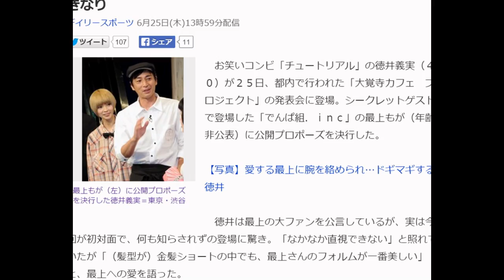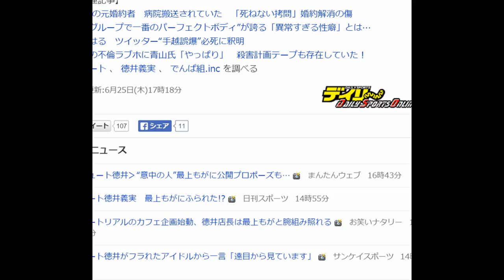チュート徳井、意中の人・最上に公開プロポーズ 初対面でいきなり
最上もが（左）に公開プロポーズを決行した徳井義実＝東京・渋谷
　お笑いコンビ「チュートリアル」の徳井義実（４０）が２５日、都内で行われた「大覚寺カフェ　プロジェクト」の発表会に登場。シークレットゲストで登場した「でんぱ組．ｉｎｃ」の最上もが（年齢非公表）に公開プロポーズを決行した。

【写真】愛する最上に腕を絡められ…ドギマギする徳井

　徳井は最上の大ファンを公言しているが、実は今回が初対面で、何も知らされずの登場に驚き。「なかなか直視できない」と照れていたが「（髪型が）金髪ショートの中でも、最上さんのフォルムが一番美しい」と、最上への愛を語った。

　そしてステージ上で「ずっと前から好きでした。４０歳なのでそろそろ身を固めようと思う。フェイスブックをやっているのでメッセージいただければ」と公開プロポーズ。

　一方の最上は、これまで徳井の公言に「知っていていただいているのはうれしい」と感じていたが、突然の告白には照れるばかり。「私はフェイスブックをやっていないので、遠目で見守っています」とやんわりとお断りしたが、徳井の好意には「あまり人に好かれないので、うれしかった」と話していた。

【関連記事】
ISSAの元婚約者　病院搬送されていた　「死ねない拷問」婚約解消の傷
AKBグループで一番のパーフェクトボディ”が誇る「異常すぎる性癖」とは…
上原の不倫ラブホに青山氏「やっぱり」　殺害計画テープも存在していた！
チュート 、 徳井義実 、 でんぱ組.inc を調べる
最終更新:6月25日(木)17時18分デイリースポーツ

‹チュート徳井›“意中の人”最上もがに公開プロポーズも…写真 まんたんウェブ 16時43分
チュート徳井義実　最上もがにふられた!?写真 日刊スポーツ 14時55分
チュートリアルのカフェ企画始動、徳井店長は最上もがと腕組み照れる写真 お笑いナタリー 14時53分
チュート徳井がフラれたアイドルから一言「遠目から見ています」写真 サンケイスポーツ 14時10分
チュート徳井、憧れの最上もがに告白も…「遠目から見ていて」写真 スポニチアネックス 13時8分